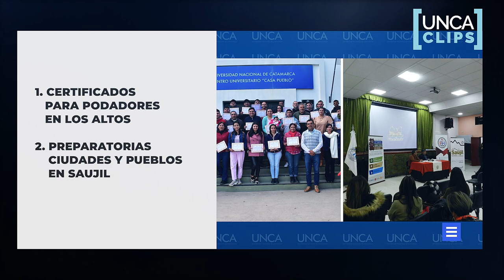CERTIFICADOS PARA PODADORES EN LOS ALTOS - PREPARATORIAS CIUDADES Y PUEBLOS EN SAUJIL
Días pasados se realizó el acto de finalización del curso de Podador Frutícola que se dictó en la sede Los Altos de la UNCA, con la entrega de 40 certificados a sus asistentes. La propuesta de capacitación se brindó a través de la facultad de Ciencias Agrarias y la Escuela de Oficios que depende de la Secretaría de Extensión Universitaria.

En la localidad de Saujil, departamento Pomán, se realizó la Tercera Jornada Preparatoria delCongreso de Ciudades y Pueblos del Interior, que tendrá lugar del 9 al 11 de octubre en Los Altos, departamento Santa Rosa.
La Facultad de Humanidades, conjuntamente con el municipio de Saujil, propusieron en esta instancia una serie de actividades que establecen puentes entre el saber científico y el saber popular, reconociendo intereses y problemáticas de cada comunidad en particular.